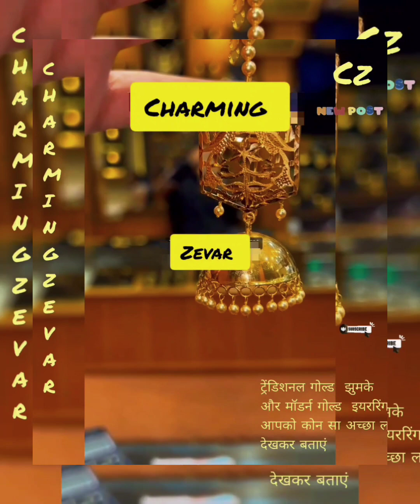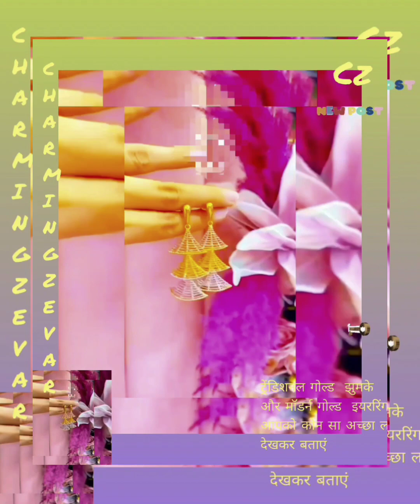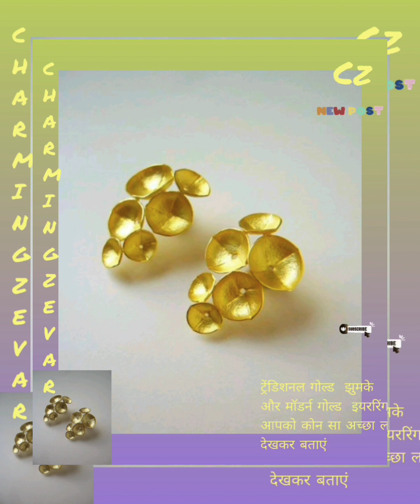Latest Gold Jhumka Modern Earrings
latest gold jhumka best and latest collection for women stylish western wear gold studs earrings  traditional tranding asthetic fine jwellery collection of gold

latest gold jhumka
Tanisque diamond gold latest earrings